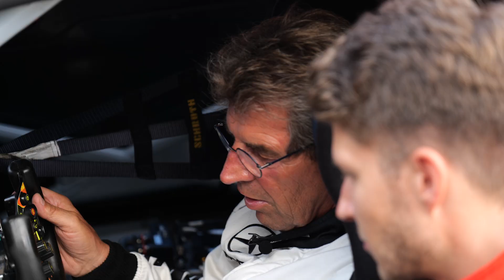Family Affair: Roland und Sebastian Asch am Lausitzring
Beim ADAC GT Masters auf dem Lausitzring waren Vater und Sohn Asch im Einsatz: Sebastian zusammen Daniel Keilwitz im Audi von Aust Motorsport, Roland in seinem Mercedes 190E Klasse 1 aus dem Jahr 1993 bei den Tourenwagen Classics. Vater und Sohn nutzen den Familienausflug, um sich gegenseitig ihre Rennfahrzeuge zu zeigen.